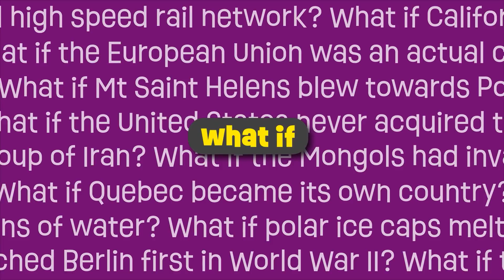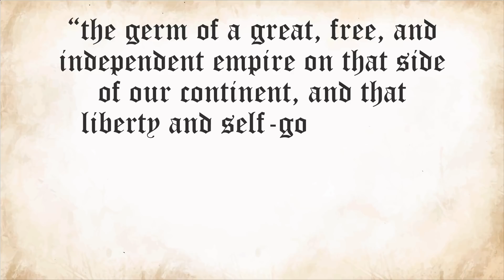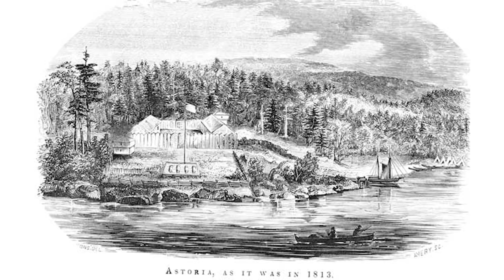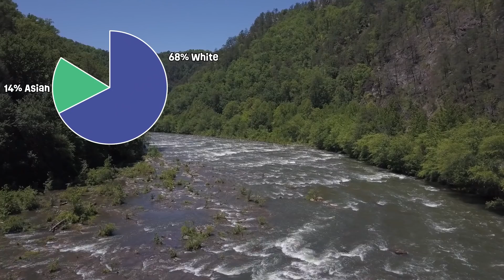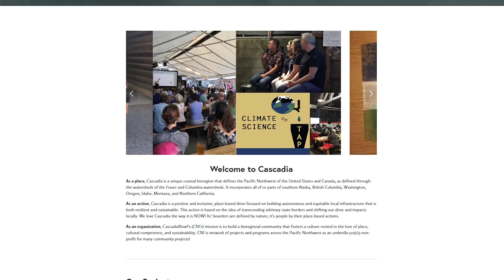What If The Pacific Northwest Was A Country? It Would Be An Economic Power!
Cascadia is a budding regional identity for the Pacific Northwest region of North America. While there's little hope of the region ever becoming its own country, it's become a popular idea to imagine. After all, the major metropolitan areas of Portland, Seattle, and Vancouver all share a closeness to each other that they lack with other major regions of their respective countries. But what if Cascadia was its own country? Let's find out!

NOTE: I opted for the three-state approach to imagining Cascadia. I know many prefer the bioregion as the imagined borders, but it was simply impossible to gather accurate data based on those boundaries (which are comprised of watersheds).

Photos and videos come from Pexels, Pixabay. Attribution below:

City Xcape
Christian Rojas
Dean Diemert
Eva Toscano
Everett Bumstead
Jack Drafahl
Jannis Knorr
Los Muertos Crew
Meysam Soheili
Mikhail Nilov
Rodnae Productions
Steven Haus

Wikimedia images are all public domain.